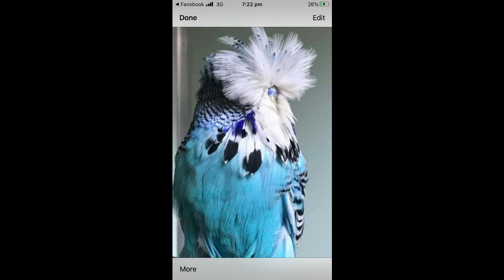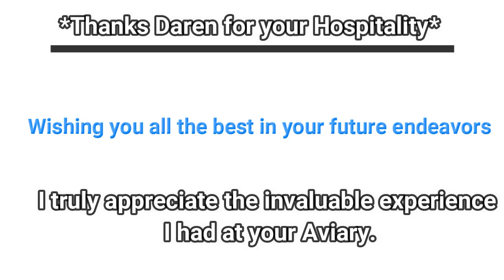An insight into Daren Snell 's Quality Exhibition Budgerigars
An insight into Daren Snell 's Quality Exhibition Budgerigars (Aviary visit Part-2)

Here is a list of other films, including interviews and aviary tours with top breeders throughout the world.